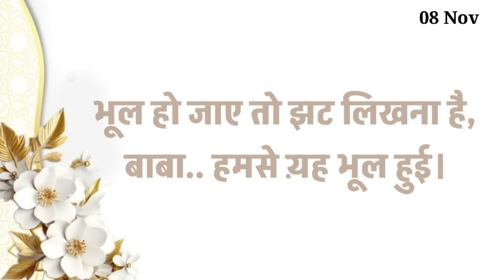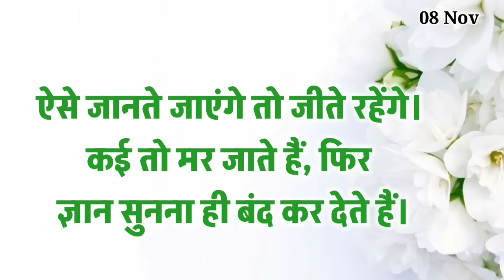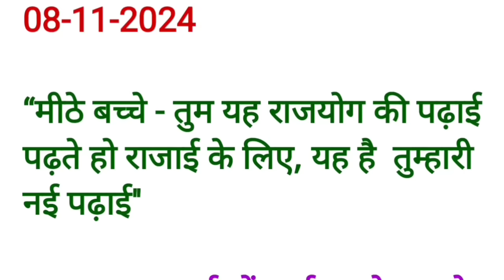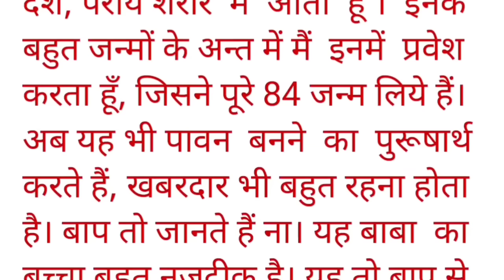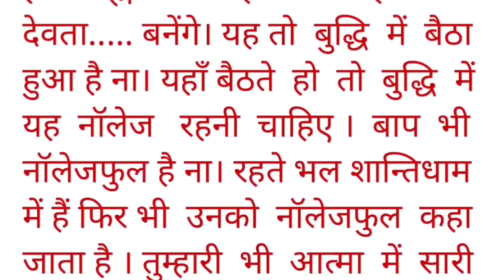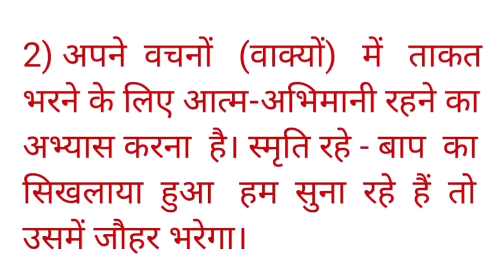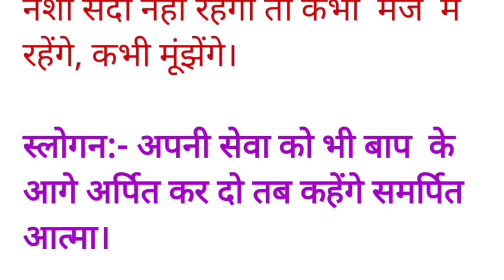8 November 2024 murli/ Aaj ki Murli with Text/ आज की मुरली/ 08-11-2024/ Today Murli